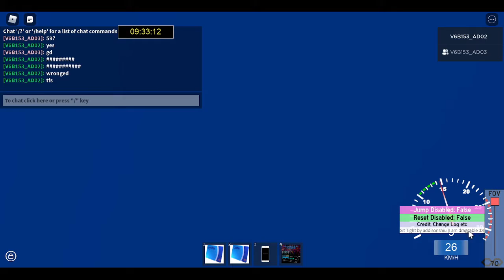[之前哩條線嘅總站好似喺大禾] ROBLOX West Door City FT 59 to King Tai